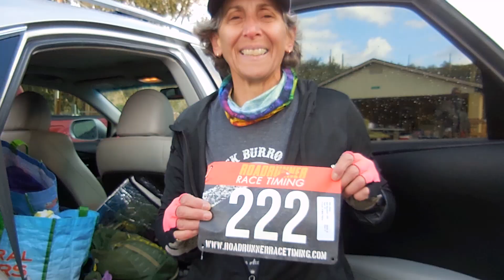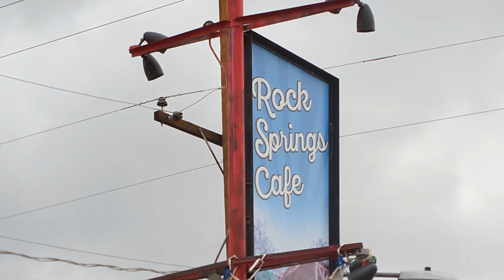1st Annual Donkey Derby AZ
1st Annual Donkey Derby event in Black Canyon City, Arizona.